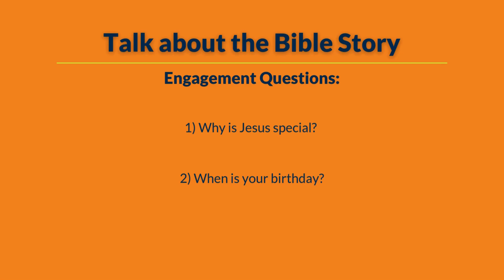12.8.24 | PRESCHOOL - Jesus is Born (Luke 2:1-7)